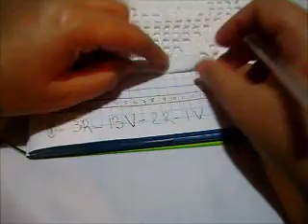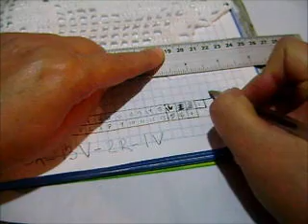CENEFA DE LAS PERAS PARTE #2